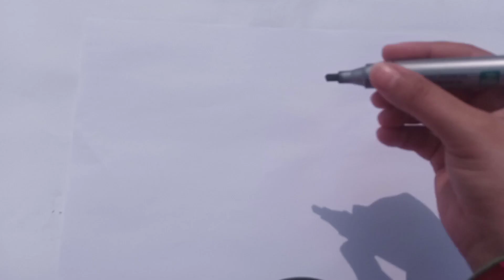How to draw and paint Pomegranate | step by step drawing tutorial for beginners